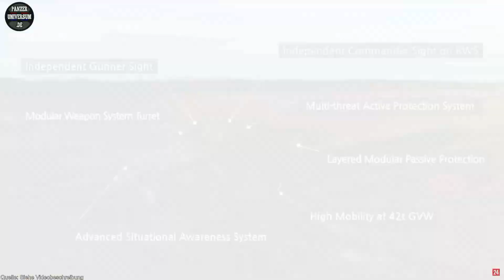AS-21 Redback IFV in Poland - All Fieldtest Recordings - Hanwha Defense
Video footage of the field test in Poland with the AS-21 Red Back Infantry Fighting Vehicle (IFV) from Hanwha Defense.

Wenn über den Link was kauft unterstützt ihr unseren Kanal 🙂